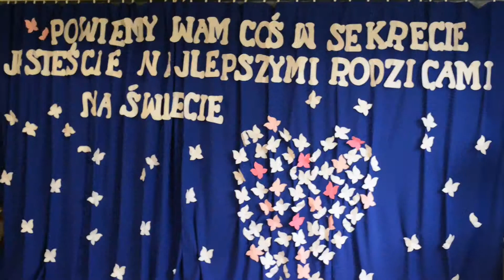Dzień Mamy i Taty DomMisia